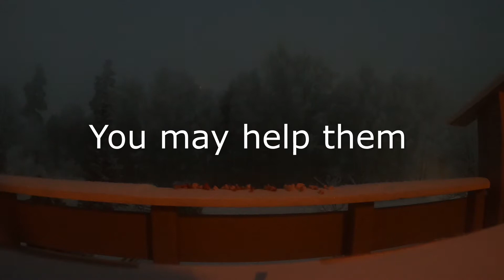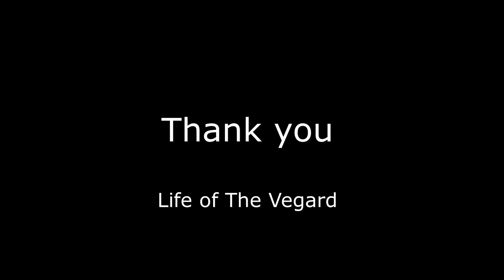Winter scenes with birds on a balcony - a meditative escape